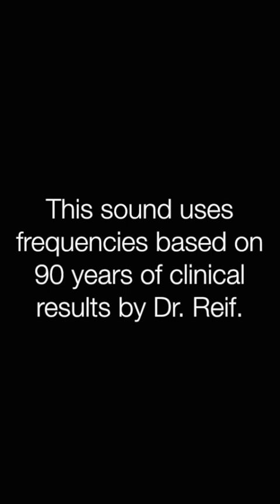✅直腸がん ★便に血液が混ざる〓Rectal cancer. Relax & Healing music with Dr. Rife.